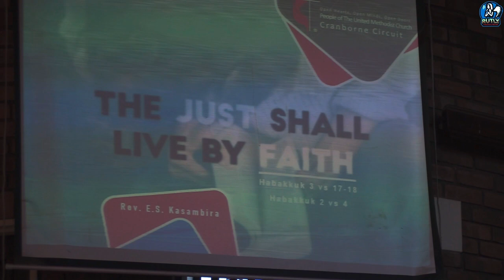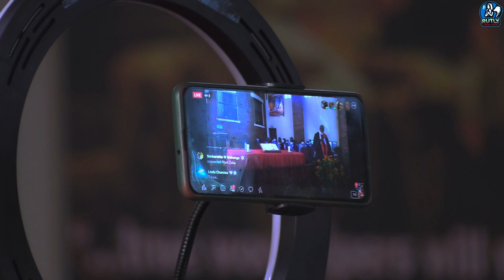Sermon - Rev Kasambira | Cranborne UMC | MUMC Sunday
| Share | Inspire | Assist |

To get notified of our new content post subscribe to our channel its 100% free click on our channel icon on the bottom left of the screen or follow this link and click subscribe